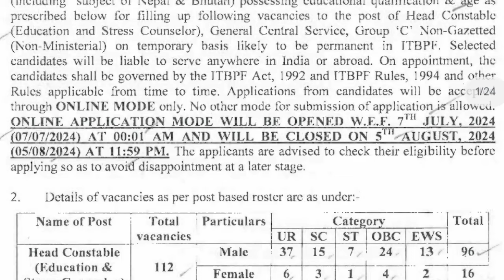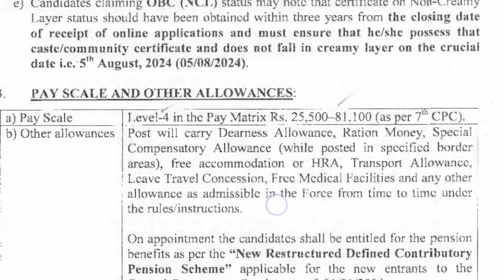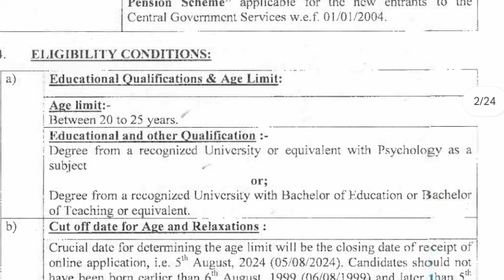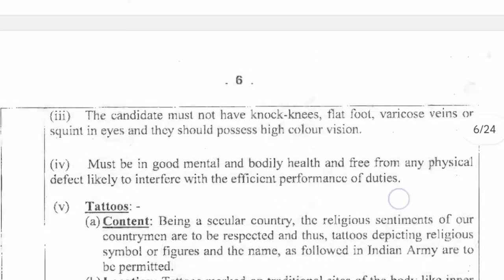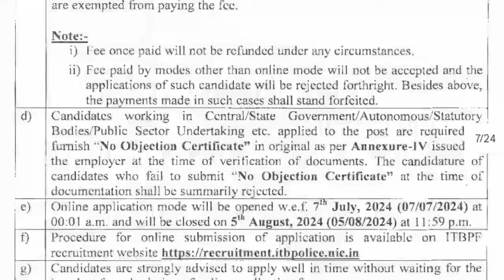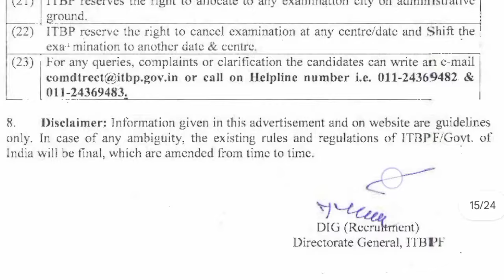ആദ്യം ഫിസിക്കൽ🔥 ITBP notification Malayalam🥳head constable notification 2024 full details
ITBP recruitment notification

CAPF HC ASI ഇതിലേക്കുള്ള എല്ലാ പോസ്റ്റിനും പഠിക്കാൻ സഹായപ്രദമായ പുസ്തകം 202/23ലെ ആണെങ്കിലും സിലബസ് മാറാത്തത് കൊണ്ട് ഇത് ഉപയോഗിക്കാം താല്പര്യമുള്ളവർക്ക് വാങ്ങാം